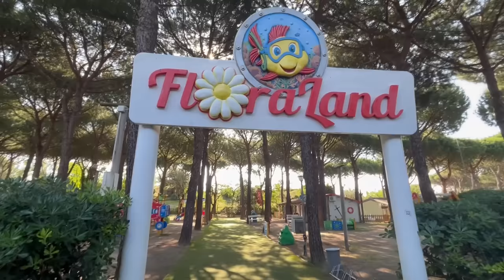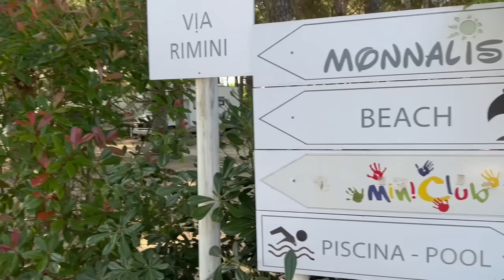PRIMA VOLTA IN CAMPEGGIO ❤️ *Home Tour*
E' iniziata finalmente la nostra vacanza in campeggio, partiamo dal farvi vedere la nostra casetta!! Buona visione!
NUOVE DATE SPACE FAMILY! VI ASPETTIAMO !
18 GIUGNO : PINARELLA DI CERVIA CON LA SABRI E PIKA ORE 21.00